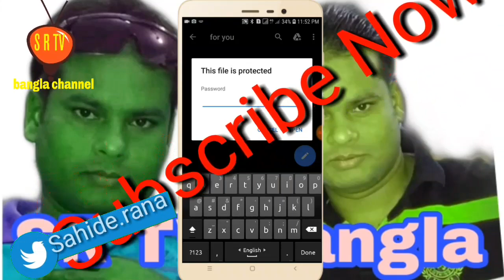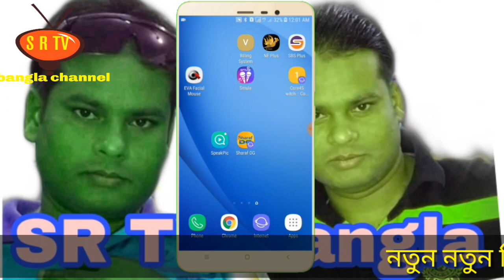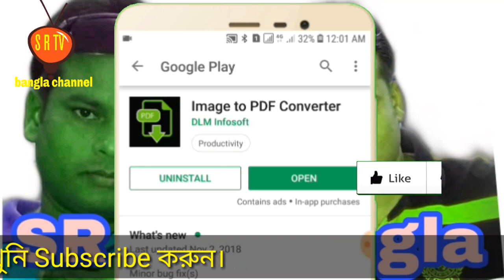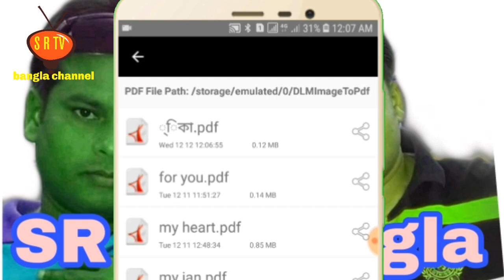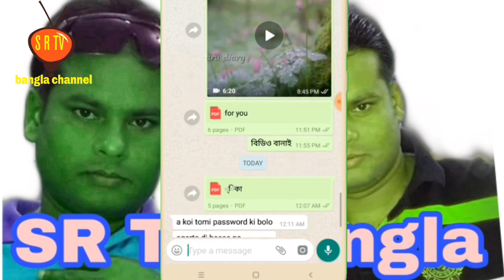How to Send Private Message || কিভাবে প্রাইভেট মেসেজ পাঠাবেন || SR TV Bangla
কিভাবে প্রাইভেট মেসেজ পাঠাবেন

কিভাবে প্রাইভেট মেসেজ পাঠাবেন How to Send Private Message

Hi friends how are you in this video I will show you how to you create PDF file and send your friends in WhatsApp Messenger. in this video also I'll show you how to send private message create with password protected PDF file. sent you any file with your girlfriend create password protected PDF file. Thanks for watch this video

Video: কিভাবে প্রাইভেট মেসেজ পাঠাবেন
Edit: Sahide Rana
Color: Sahide Rana
Directed by: SR TV bangla